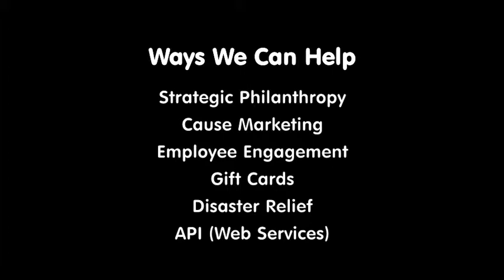GlobalGiving's Business Partnerships Team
Donna Callejon, GlobalGiving's Chief Business Officer, takes you on a tour of GlobalGiving to explain how we work with corporate partners.